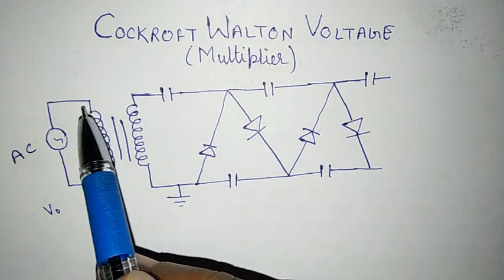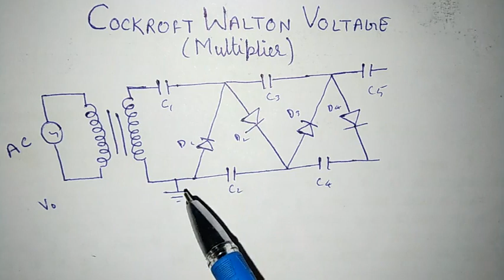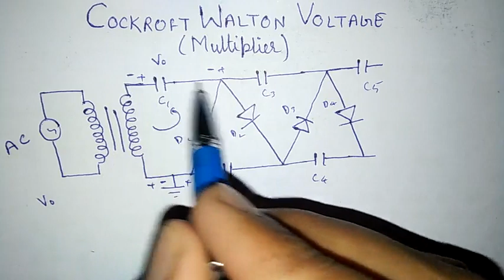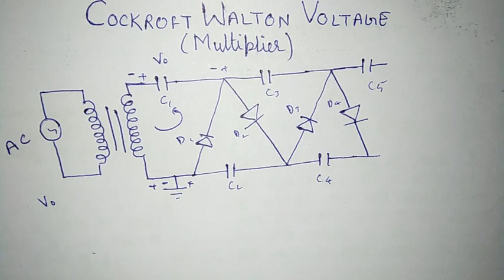Cockroft Walton voltage multiplier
Explanation construction and working of Cockroft Walton voltage multiplier